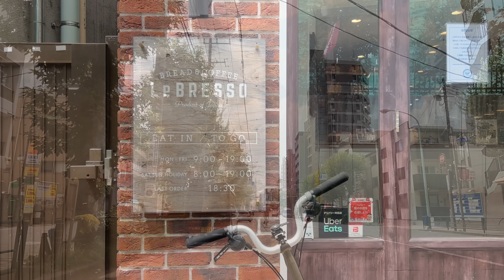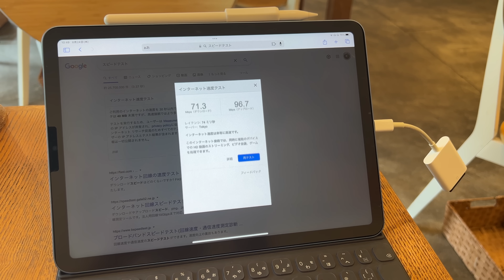会社を午前休して森で朝活してきた！ // TOKYO BROMPTON LIFE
朝早起きしてBROMPTONに乗って、林試の森公園で朝活してきました！

自然の中でコーヒーを淹れて美味しいものを食べて、お風呂に入ってからエクストリーム出社。

こういう時間の使い方もありですね！楽しかった！

・どこにでも持っていける薄型ドリッパー

・コンパクトなハンドミル

・1日中熱湯を持ち歩ける保温・保冷に優れたタンブラー

◾️iPadテクニック本『はかどる神iPad』を出版しました！（重版決定！）

◾️動画の目次
今日は目次はなしです！台本のないVlogをお楽しみください〜！

・今日のひとこと
秋はまたBROMPTONで少し遠出したいな〜！